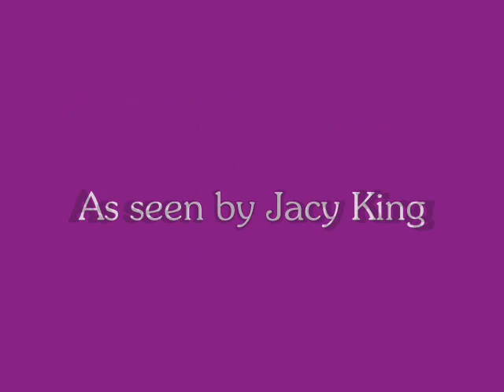Team Chireno 2007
Chireno ISD Faculty and Staff participated in a "ropes course" right before school started.